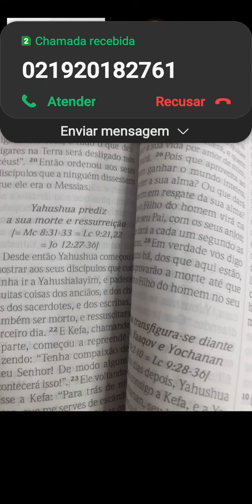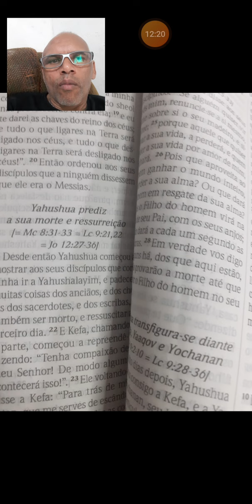AFINAL: YAHUSHUA MOREU OU NÃO MORREU?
Mateus cap 16 verso 21#drmrodrigues#
olá 👋 nesse video eu te convido a raciocinar nas palavras do Salvador,sobre a necessidade de sua morte e ressurreição.